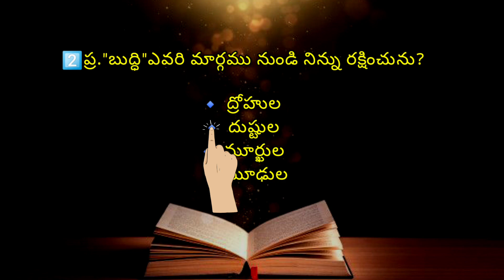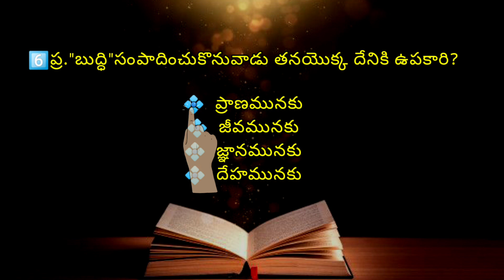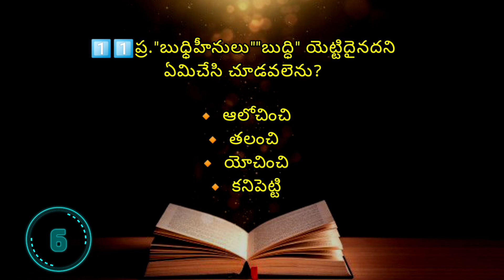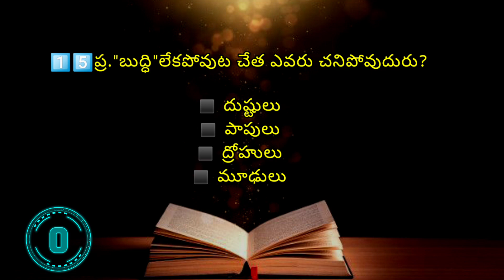"బుద్ది"అను అంశముపై బైబిల్ క్విజ్-908|Bible Knowledge Quiz on "Mind "|బైబిల్ జ్ఞానము-908